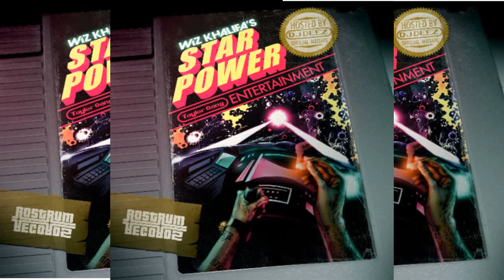Wiz Khalifa - Feels Good【OFFICIAL INSTRUMENTAL】 | Trap Instrumentals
Let me know what you want to hear next down below!

Wiz Khalifa - Feels Good【OFFICIAL INSTRUMENTAL】

Let me know down below what you want to hear next!

Im not the producer of the original beat.